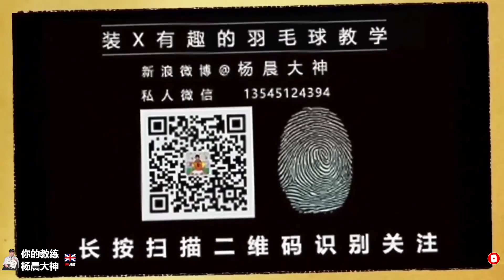千呼万唤始出来，杨晨大神教你最牛X的双打防守技术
杨晨大神：双打防守技术